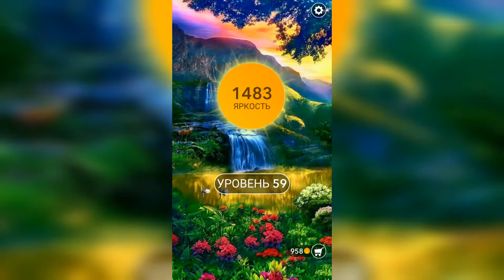Word / Слово Крест: Поиск русского кроссворда / Уровень 59